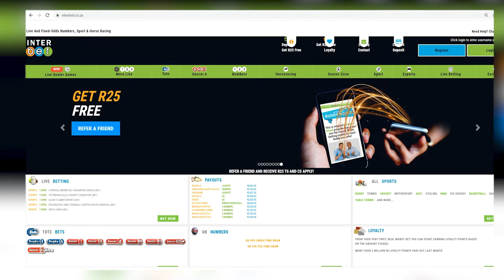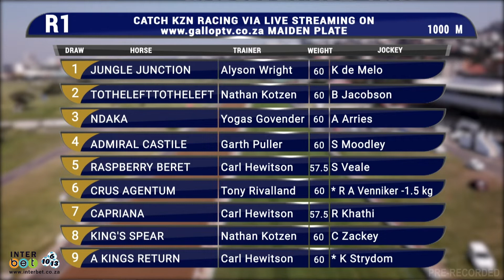GTV Preview Show 20220314 Race 1